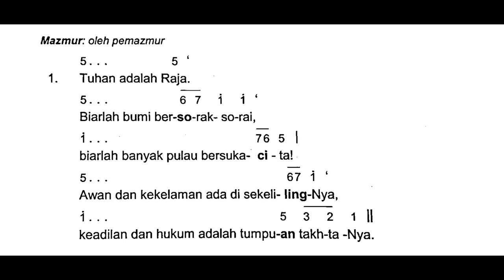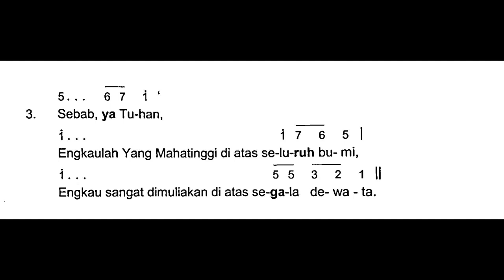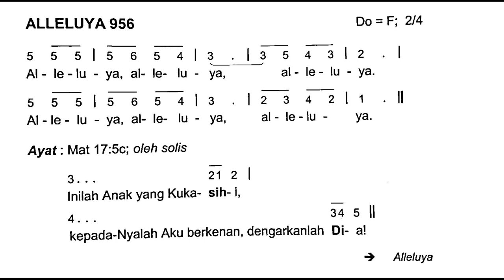Edisi Baru] Minggu, 6 Agustus 2023 - PESTA YESUS MENAMPAKKAN KEMULIAANNYA - Mazmur Tanggapan - Thn A